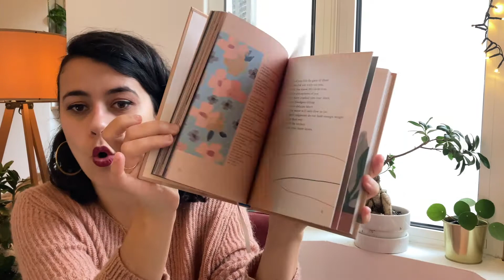2020 FAVOURITES per Genre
🌞 These are my Favourites read per genre for this year. I enjoy reading a very wide range of genre and hope it can inspired some of you :) Let me know of your favourite genre ?

🌞Books Mentioned
The Girl with Seven Names: A North Korean Defectorâ€™s Story Hyeonseo Lee
From Here to Eternity: Traveling the World to Find the Good Death Doughty, Caitlin
All Along You Were Blooming: Thoughts for Boundless Living Morgan Harper Nichols
A Tale of Two Cities Dickens, Charles
La Gloire de mon père (Souvenirs d'enfance, #1) Marcel Pagnol
The Great Gatsby Fitzgerald, F. Scott
Slay Brittney Morris
The Hate U Give Angie Thomas
Tout le bleu du ciel Mélissa Costa